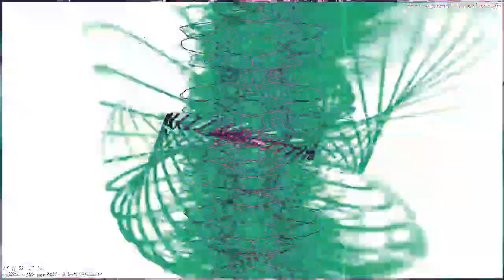[EPILEPSY WARNING] Movie 23 02 04 21h01m50s